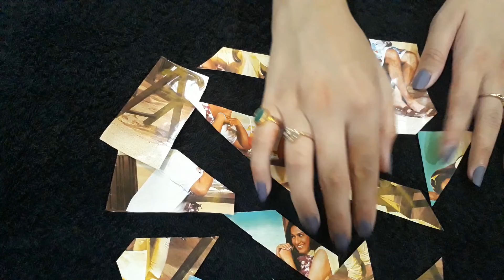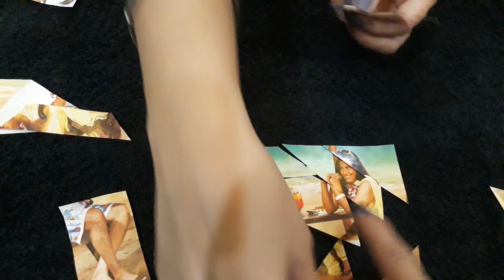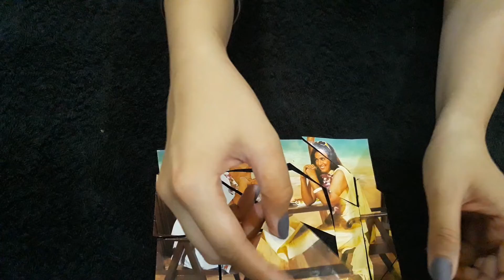Photograph theme kitty party game fun game 😊🤔